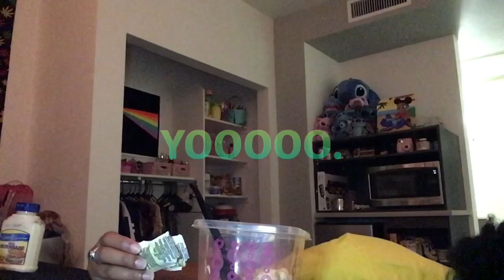Dorm Room Cooking 👩🏾‍🍳: 🐳something fishy on the menu🐟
On another episode of dorm room cooking, today we are making a unique, stinky yet high in vitamins meal. What meal will I be cooking? What is the secret ingredient? & How long did it take. All is explained on the next episode of Damn, I’m just trynna eat: dorm style cookin’. 😅